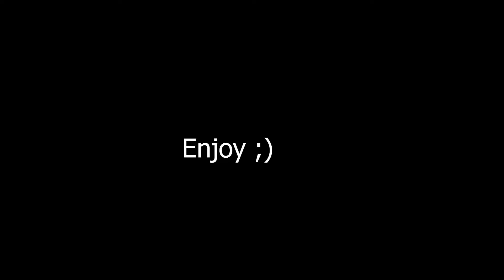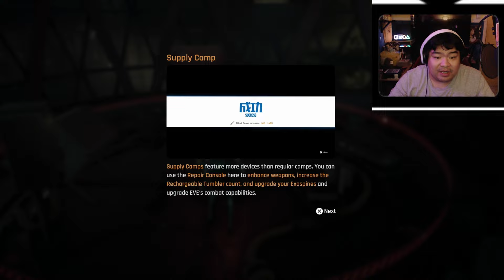This is AMAZING!! STELLAR BLADE with Japanese voice!!🥵